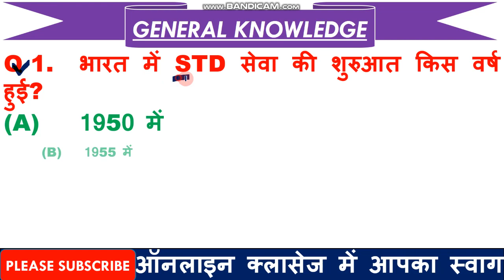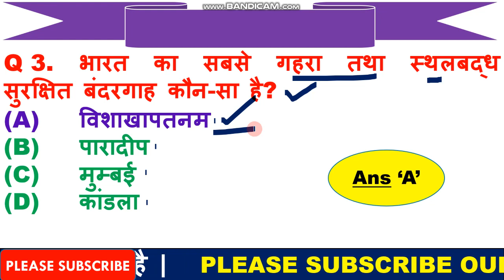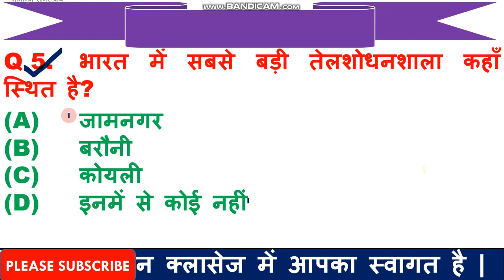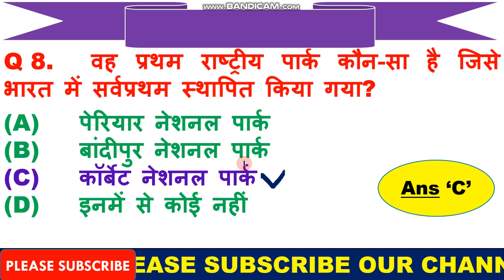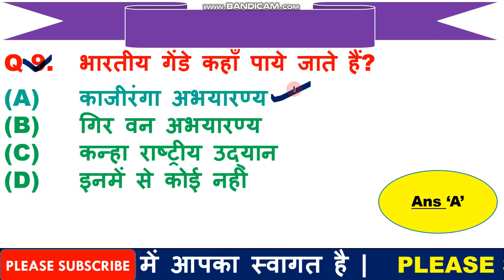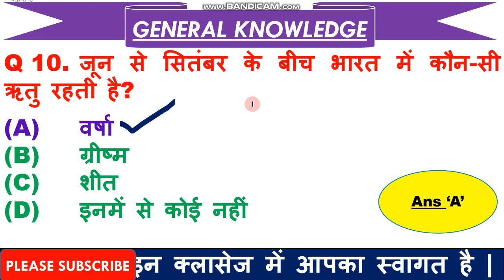Most Imp GK Questions for Army | Imp General Knowledge for CRPF | GK for Defence in Hindi